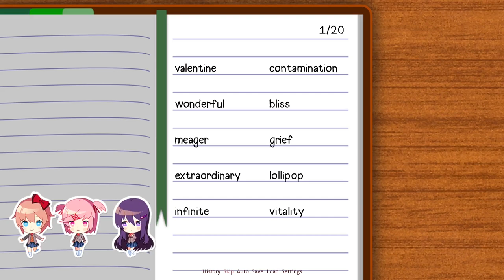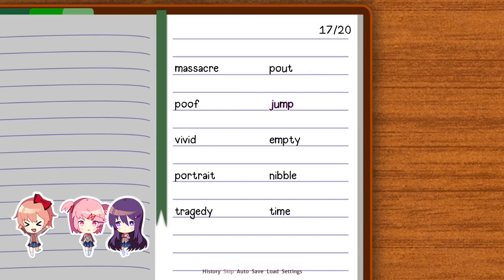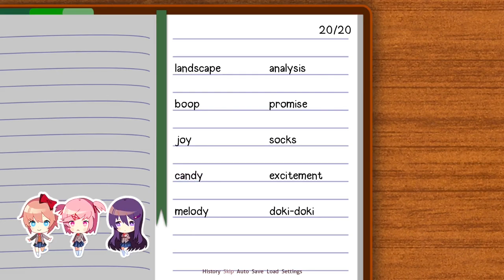Writing a Poem! | Doki Doki Literature Club! Part 2